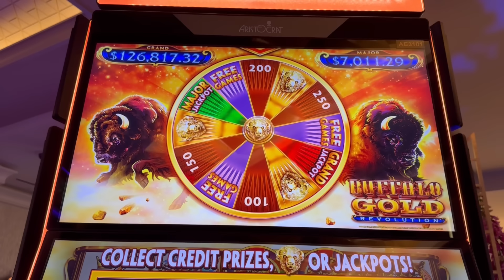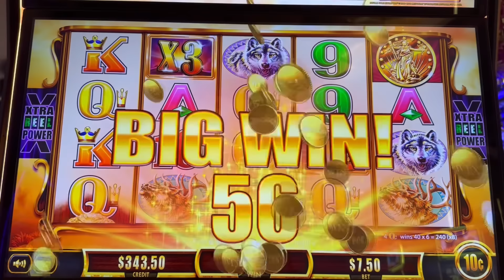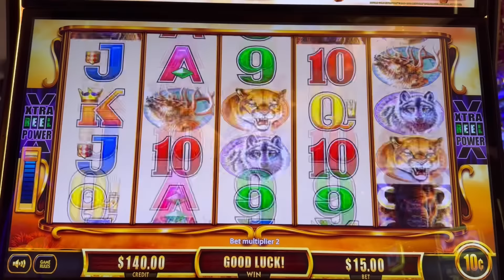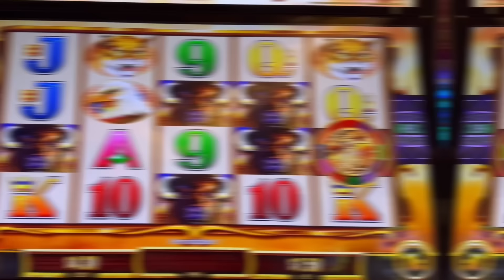CHASING A MASSIVE GRAND ON BUFFALO GOLD REVOLUTION! Let’s go!